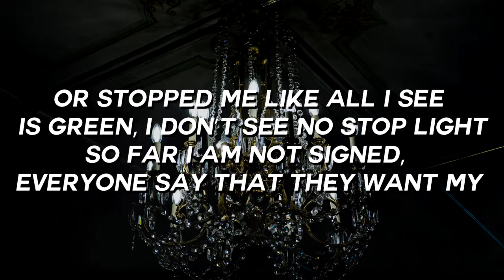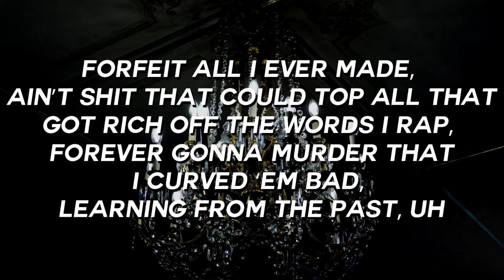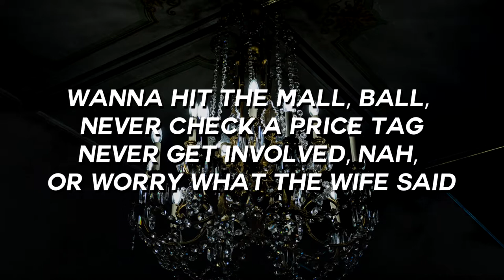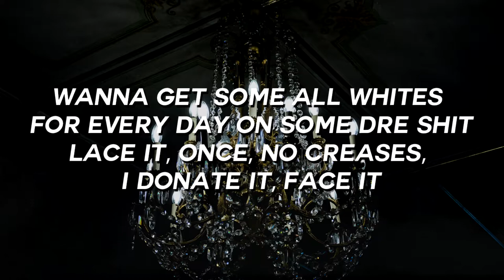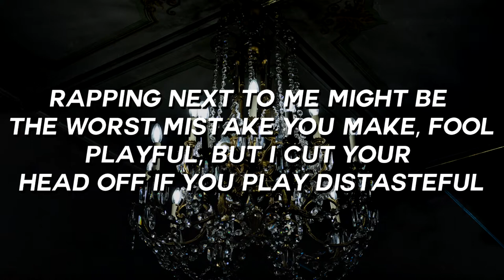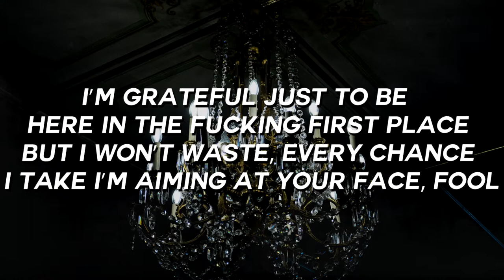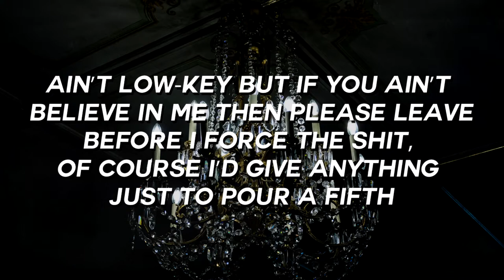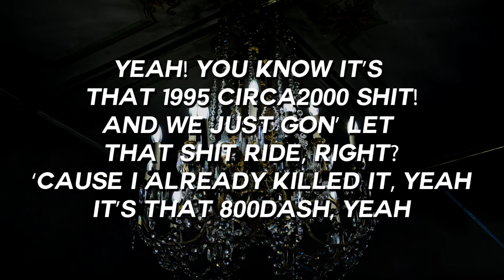Drew Famous - Chandeliers (Lyrics / Lyric Video)